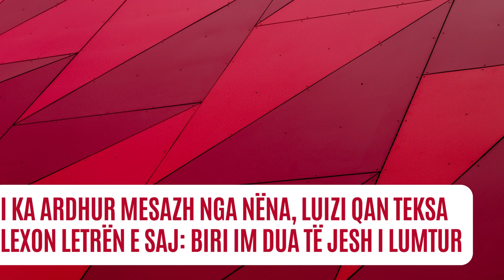I ka ardhur mesazh nga nëna, Luizi qan teksa lexon letrën e saj: Biri im dua të jesh i lumtur - 2023